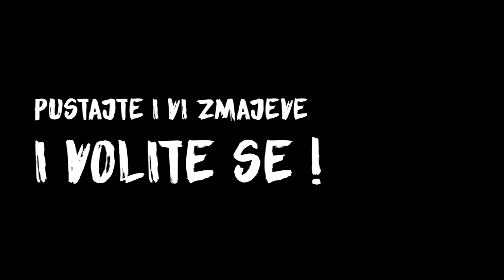Pustamo Zmajaa ! Vlog #27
Jedan kratak izlet do prevalca. Kupili smo zmaja da zabavimo malog. Ustvari svi smo se zabavljali i svi po prvi put pustili zmaja. Osim sto morate sve vreme drzati glavu gre dok vam ne otpadne. sve drugo je mnogo zabavno hahaha Trebate probati !!!

One short trip to the transplant. We bought a dragon to entertain a little boy. In fact, we all had fun and everyone let the dragon go for the first time. Except that you have to keep your head all the time until it's off you everything else is much fun haha. You should try !!!